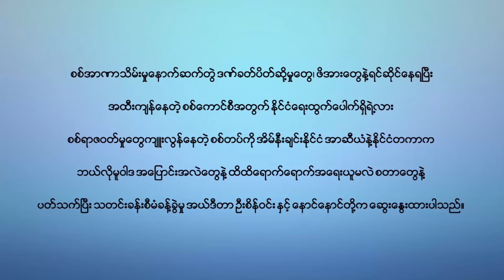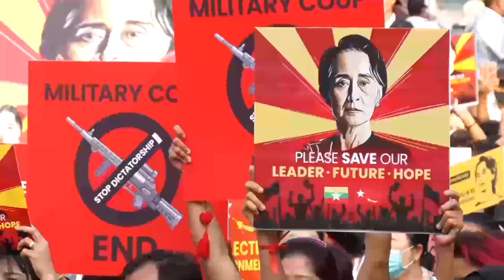"တက်သစ်စ အာဏာရှင် မင်းအောင်လှိုင်မှာ ထွက်ပေါက်ရှိရဲ့လား" (Editorial Talk)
စစ်အာဏာသိမ်းမှု နောက်ဆက်တွဲ ဒဏ်ခတ်ပိတ်ဆို့မှုတွေ၊ ဖိအားတွေနဲ့ ရင်ဆိုင်နေရပြီး အထီးကျန်နေတဲ့ စစ်ကောင်စီအတွက် နိုင်ငံရေးထွက်ပေါက်ရှိရဲ့လား စစ်ရာဇဝတ်မှုတွေ ကျူးလွန်နေတဲ့ စစ်တပ်ကို အိမ်နီးချင်းနိုင်ငံ အာဆီယံနဲ့ နိုင်ငံတကာက ဘယ်လို မူဝါဒ အပြောင်းအလဲတွေနဲ့ ထိထိရောက်ရောက် အရေးယူမလဲ စတာတွေနဲ့ ပတ်သက်ပြီး သတင်းခန်း စီမံခန့်ခွဲမှု အယ်ဒီတာ ဦးစိန်ဝင်းနဲ့ နောင်နောင်တို့က ဆွေးနွေးထားပါတယ်။